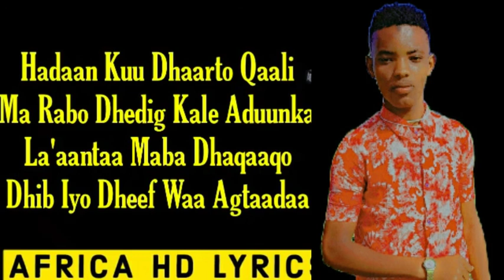ibraahim yare mcan